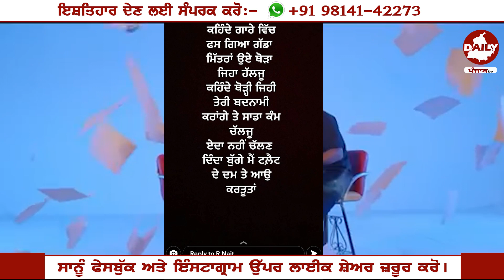ਫੇਰ ਭਖਿਆ ਮਹੌਲ - R Nait Big Reply To Tarsem | Mitha Mitha Full Song | Amrit Maan